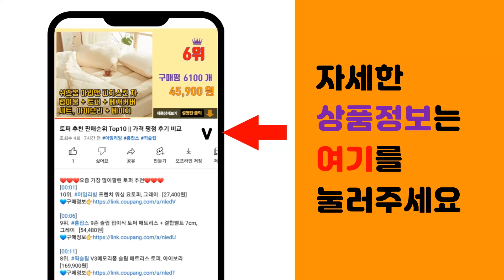VS20B956AXE 추천 판매순위 Top10 || 가격 평점 후기 비교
❤️❤️❤️요즘 가장 많이팔린 VS20B956AXE 추천❤️❤️❤️

[00:01]
10위. 삼성 비스포크 제트 무선청소기 VS20A956A3W (미스티화이트), VS20A956A3W [489,000원]

[00:06]
9위. 삼성 비스포크 제트 220W 청소기 호환 먼지봉투 10매, 10개 [17,900원]

[00:11]
8위. 삼성전자 비스포크 제트 스틱청소기 220W VS20B956D5E 자가설치, 산토리니 베이지 [682,260원]

[00:16]
7위. 삼성전자 BESPOKE 제트 스틱청소기 220W VS20B956AXG 고객직접설치, VS2 [611,000원]

[00:21]
6위. 삼성전자 BESPOKE 제트 스틱청소기 220W VS20B956AXG 고객직접설치, 혼합색 [548,000원]

[00:26]
5위. 삼성전자 BESPOKE 제트 스틱청소기 220W VS20B957F5E 자가설치, 산토리니 [621,000원]

[00:31]
4위. 삼성전자 BESPOKE 제트 스틱청소기 VS20B956D5G, 페블 그레이 [558,600원]

[00:36]
3위. 삼성전자 220W BESPOKE 제트 청소기 VS20B956BUE, 산토리니 베이지 [504,300원]

[00:41]
2위. 삼성전자 BESPOKE 제트 스틱청소기 220W VS20B956AXG 고객직접설치, 페블 [472,040원]

[00:46]
1위. 삼성전자 BESPOKE 제트 스틱청소기 220W 고객직접설치, 산토리니 베이지, VS20B [508,510원]